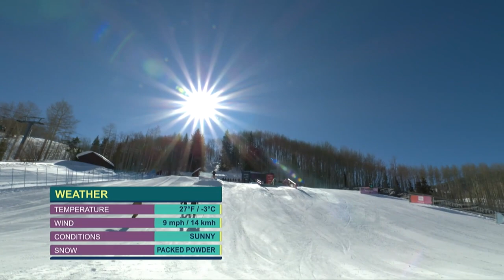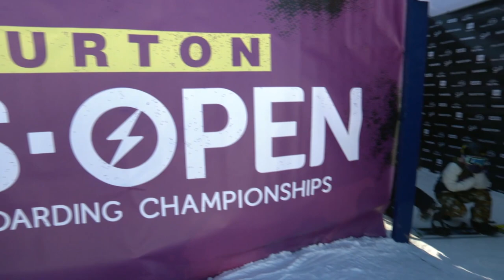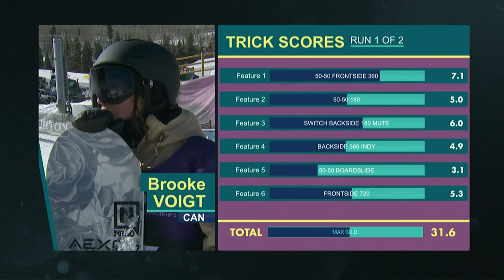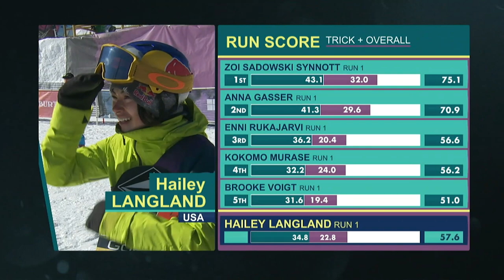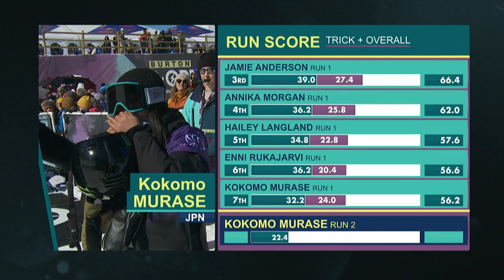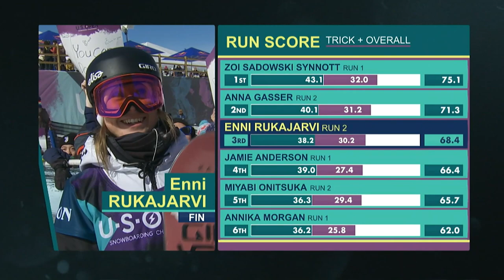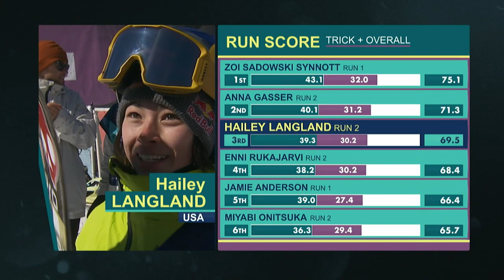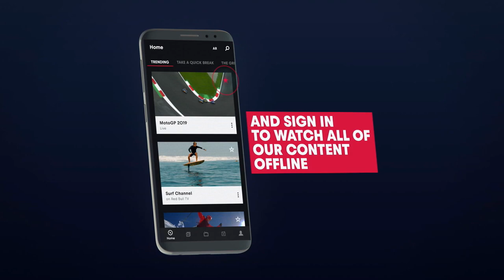Women's Slopestyle Semifinals | Burton US Open 2020 - FULL REPLAY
The best women Slopestyle riders got set on Thursday, February 26 in Vail, Colorado to kick off the 2020 Burton US Open. With a brand-new course to navigate, featuring new transition sections, rails and booters, it was anyone's game. Watch a stacked field featuring Anna Gasser, Hailey Langland, Miyabi Onitsuka and more compete for a coveted spot in the Women's Slopestyle Finals.